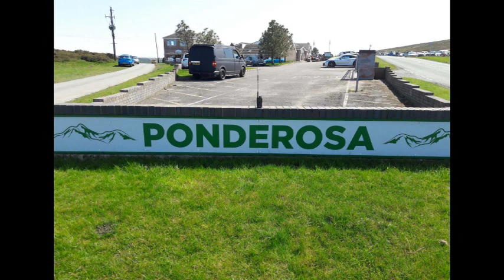DX DAY Pondarossa MAY 2023